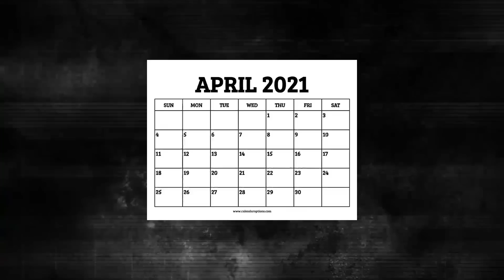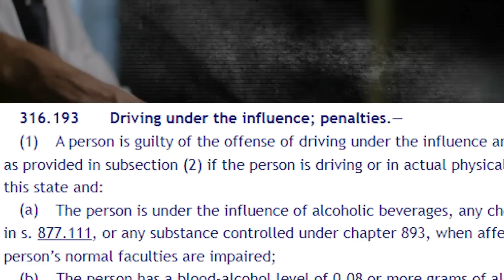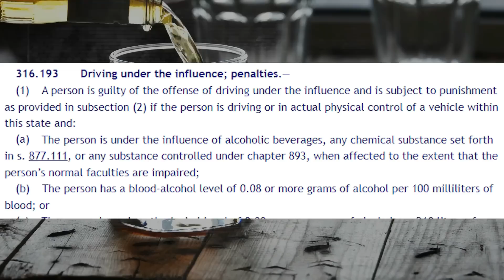Cougar Karen Tries To Flirt Her Way Out Of DUI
The raw footage for the videos on this channel have been obtained through Freedom of Information Act Media requests directly from the respective Police Departments. We as a media company have the right to use it commercially. Most incidents may require a fee associated with the request and take several days to process.